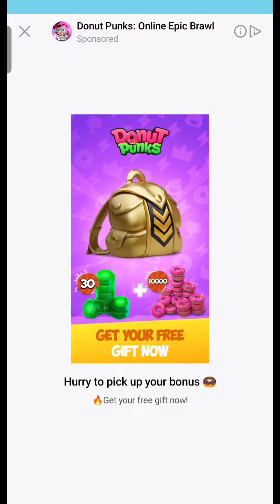Comics Bob - Funny Caveman Adventure Game Gameplay Walkthrough Part 1 - Level 1-10 (iOS, Android)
📱App Description:
Comics Bob - Free